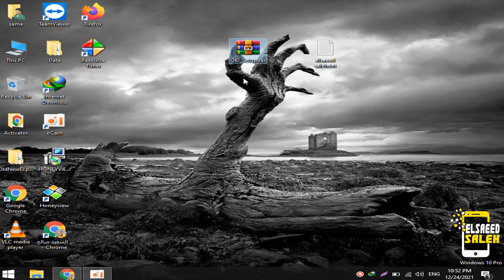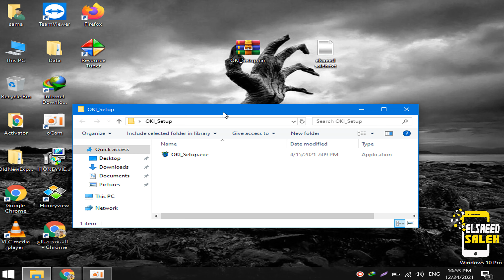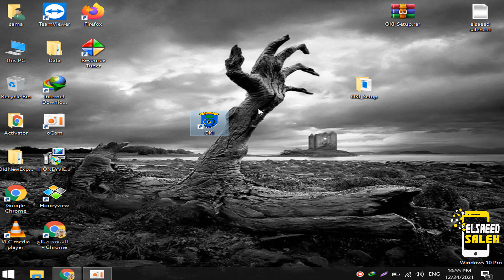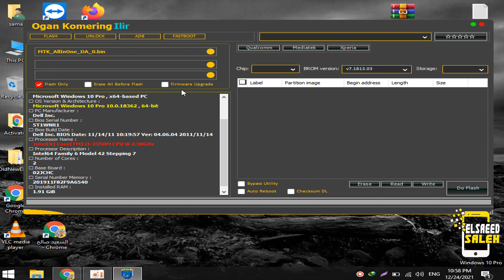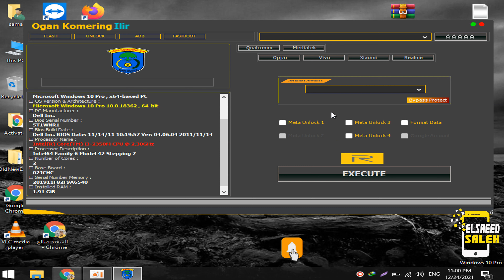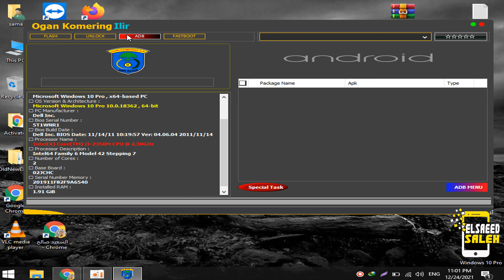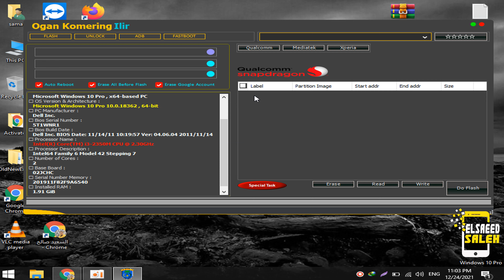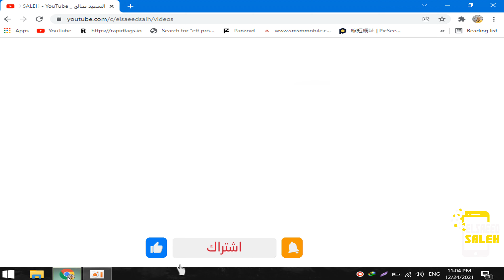الاداه الشامله لتعامل مع جميع الاجهزه تفليش هواوى ابوو كوالكم وشاومى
▬▬▬▬▬ஜ۩▬▬▬▬▬ஜ۩
كلمه سر التثبيت هى
mumtaz_muntazar_rizqi

قناتى على التليجرام
Elsaeed salh